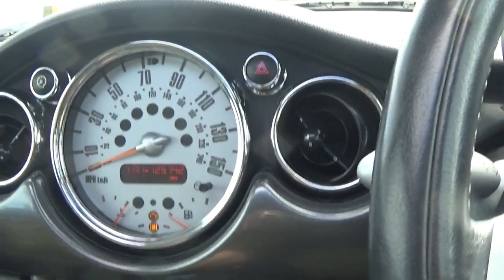The AeroPress.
A forest coffee and my beagle.